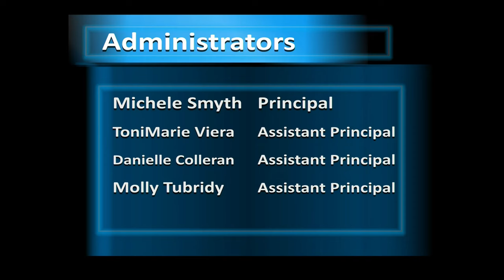Event Preview Jan 21 to Jan 27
The Scholars’ Event Preview

PATRICK: Greetings Seawolves, my name is Patrick and this is the Scholars’ Event Preview where we keep you up to date on all things Scholars’ Academy! Here is what’s happening from January 21st to January 27th.

Get ready for a busy week of testing and the high school Spirit Week celebrations!
To kick off the High School Spirit Week, each grade will compete on Monday with a board design. You can take a look at them on the first floor by the GO Store and the Farm. Then on Wednesday, students will have a Logic and Dress Down competition focused on each grade theme for this year. Next, on Thursday, each grade will present their skit performance, one in the morning and one in the afternoon. Spirit week ends on Friday with an announcement for the winning grade, who then are pictured to record this in the yearbook. For sure there will be a lot of fun. Make sure to enjoy while also following the rules.
Now back to testing. This week is considered to be Regents week for High School. If you are taking a regents exam, you should have received a letter by now. So you know, the English regents exam is at 9am on Tuesday, the Visual Arts Exam is at 12:15 on Tuesday as well, Algebra I and Spanish World Language is on Wednesday at 12pm. If you are taking these exams, good luck and ace it out. For middle school, Grade 7 and 8 will be having the ELA Benchmark Exam on Monday and Tuesday. Grade 6 will have it on Wednesday and Thursday.

Hopefully by now you know when each club is meeting. To remind you, Medical Club and Student Government will meet on Monday at 3:35pm, Model UN on Tuesday at 8am and Medical Club at 3:35pm. FEM club and Key Club will meet on Wednesday at 3:35pm. Finally, the Business club will meet on Thursday at 3:35pm. Let’s not forget that the HS Play Rehearsals take place in the theater Tuesday through  Thursday at 3:35pm and at 12:20pm on Friday.

And that’s it for the Event Preview for this week.